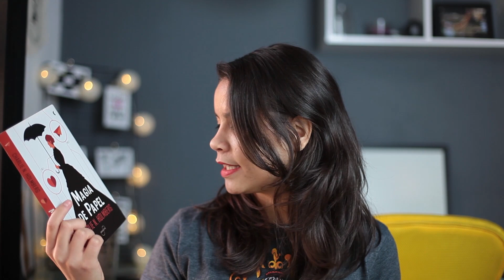LIDOS, EM ANDAMENTO E POR LER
OIE! Hoje vamos conversar sobre os livros que eu li, as leituras em andamento e os livros por ler!

Comprando livros por este link você ajuda o canal com uma pequena comissão sem pagar nada a mais por isso!

Se você gostou deste vídeo, não se esqueça de deixar seu "curtir" para ajudar na divulgação! :)

CAIXA POSTAL
Reniére Pimentel
Caixa Postal 5011
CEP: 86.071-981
Londrina - PR

Wishlist da Amazon

Equipamento utilizado
Câmera Canon 5D Mark II + 17-40mm
Iluminação artificial - sombrinha difusora e lâmpada
Editor: Adobe Premiere
Arquivos de áudio: Biblioteca do YouTube